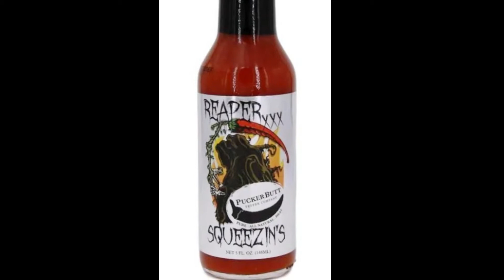REAPER xxx SQUEEZIN'S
Think a good way to put this into words, would be like drinking flavored molten lava. I was surprised at the flavor was just expecting a pepper taste. Just 2 ingredients 90% plus is carolina reaper pepper. It will be good on something or in something.